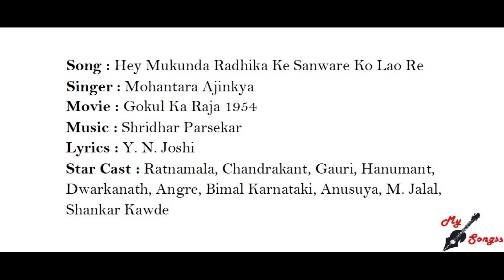Hey Mukunda Radhika Ke Sanware Ko Lao Re, Movie : Gokul Ka Raja 1954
Song : Hey Mukunda Radhika Ke Sanware Ko Lao Re
Singer : Mohantara Ajinkya
Movie : Gokul Ka Raja 1954
Lyrics : Y. N. Joshi
Star Cast : Ratnamala, Chandrakant, Gauri, Hanumant, Dwarkanath, Angre, Bimal Karnataki, Anusuya, M. Jalal, Shankar Kawde